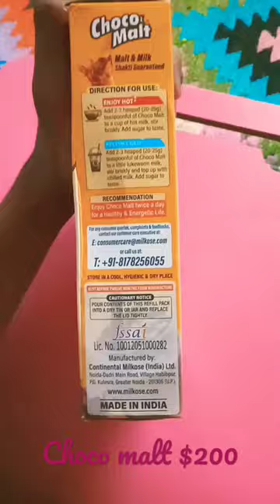chocolate 🍫 flavour choco malt $200 only